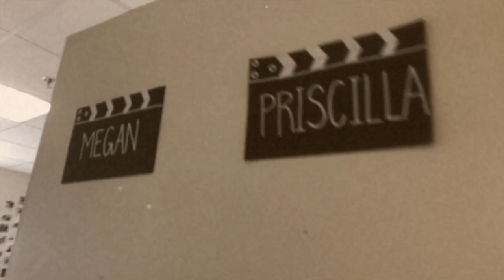FRESHMAN DORM MOVE IN // Ruth Collins Hall Baylor University 2018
A quick video about my move to Baylor University!!! So excited (and nervous) for freshman year!